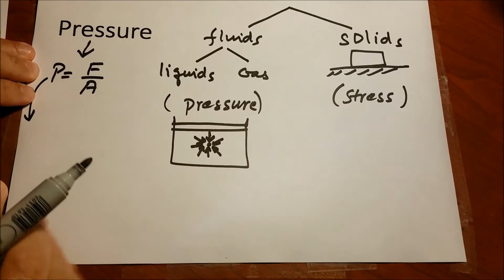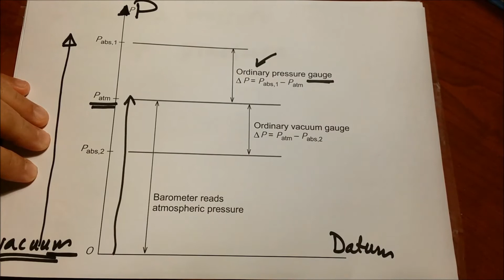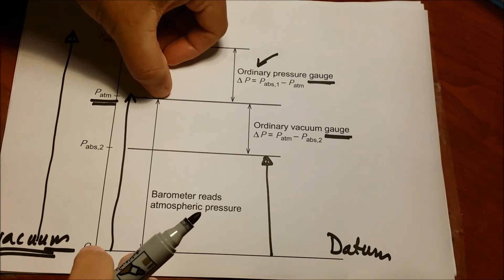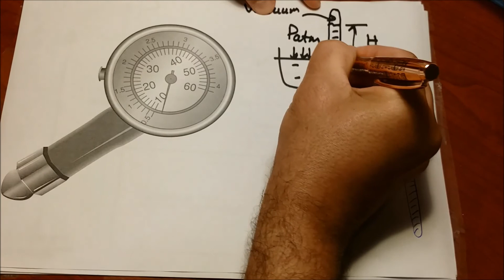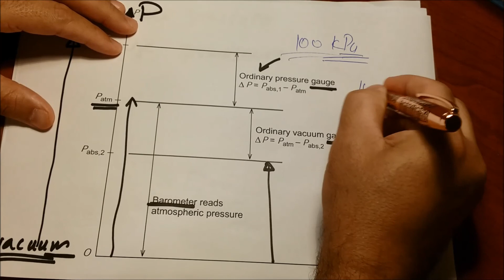Pressure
INTRODUCTION AND BASIC CONCEPTS 1
1–1 Thermodynamics and Energy, Application Areas of Thermodynamics 3
1–2 Importance of Dimensions and Units, Some SI and English Units, Dimensional Homogeneity, Unity Conversion Ratios,
1–3 Systems and Control Volumes, 1–4 Properties of a System
Continuum, 1–5 Density and Specific Gravity, 1–6 State and Equilibrium, The State Postulate,  1–7 Processes and Cycles,
The Steady-Flow Process, 1–8 Temperature and the Zeroth Law
of Thermodynamics, Temperature Scales, The International Temperature Scale, Pressure